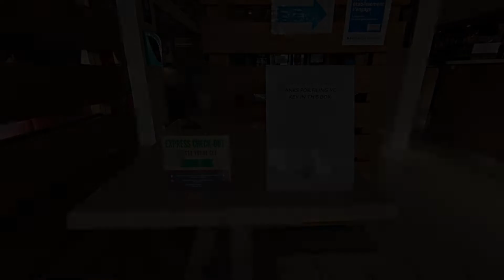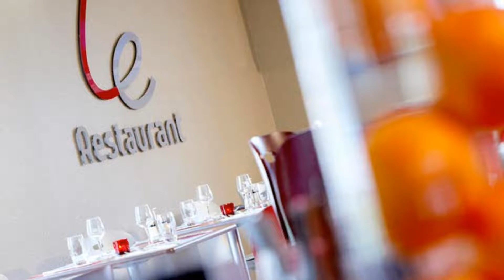Campanile Bordeaux Nord Le Lac, Bordeaux, France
About Property:
Campanile Bordeaux Nord - Le Lac is located a 15-minute drive from the city centre, 350 m from Line C Parc des Expositions tram stop, and 800 m from New Bordeaux Stadium. It offers air-conditioned guest rooms with free WiFi access.
All of the rooms have tea and coffee making facilities and cable TV.
Campanile Bordeaux Nord - Le Lac offers contemporary French cooking in a warm atmosphere. Choose from buffets, children's menus and à la carte selections. A breakfast buffet i...
Property Type: Hotel
Address: Rue du Petit Barail - Centre Hotelier Du Lac, 33300 Bordeaux, France
Searching For
1. Campanile Bordeaux Nord Le Lac - Bordeaux - France
2. Campanile Bordeaux Nord Le Lac - Bordeaux - France Address
3. Campanile Bordeaux Nord Le Lac - Bordeaux - France Rooms
4. Campanile Bordeaux Nord Le Lac - Bordeaux - France Amenities
5. Campanile Bordeaux Nord Le Lac - Bordeaux - France Offers and Deals
Audio Credit:
Track Title: Subway Dreams
Artist: Dan Henig